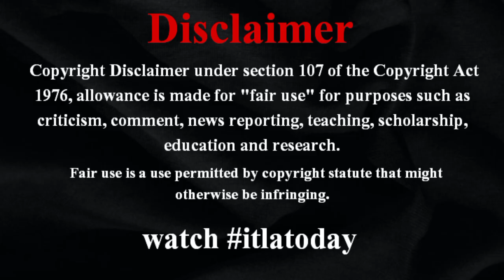バスケ渡邊雄太、移籍先を正式発表 ！国際連盟フライングも、新天地は“千葉ジェッツ”に決定「本当にワクワクしています！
バスケ渡邊雄太、移籍先を正式発表 ！国際連盟フライングも、新天地は“千葉ジェッツ”に決定「本当にワクワクしています itlatoday バスケットボール男子日本代表の渡邊雄太（29）が、Bリーグの千葉ジェッツに加入することが同クラブのホームページで11日に発表された。6月に国際バスケット連盟が公式サイトのパリ五輪特設サイトで itlatodayworldnews 『渡邊は来シーズン、千葉ジェッツでプレーする』と記載し、すぐに削除されていた。20代は苦労したので、これからは自分のやりたいバスケットをやりたい」 itlatodayjapan と話していた渡邊。新天地となる千葉Jは日本代表のキャプテンを務める富樫勇樹（30）が所属し、天皇杯では2連覇中の強豪チーム。 自身のSNSも更新し「この度千葉ジェッツと契約させて頂きました。 itlatoday また新たなプロバスケ人生を日本で一からスタートすると言う事で、背番号は「1」にしました。新しい環境での旅の始まりに本当にワクワクしています！今後も応援よろしくお願いします！」とファンにメッセージを送った。